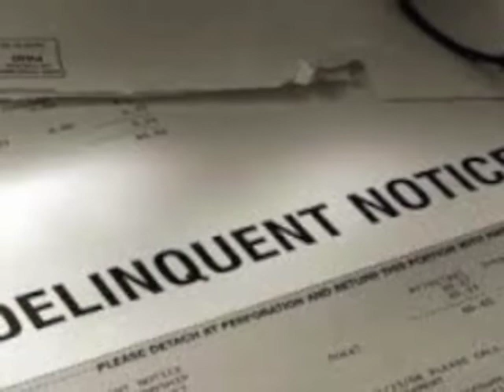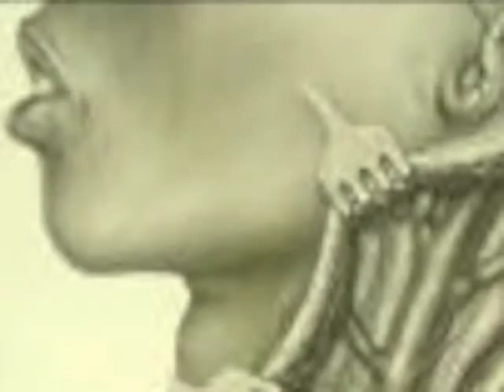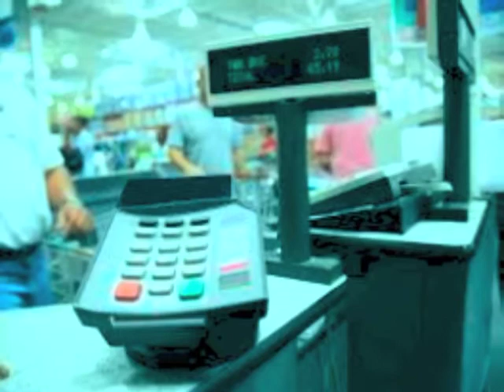High Dollar Baby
From the album "Mercy Me" by Michael Paull